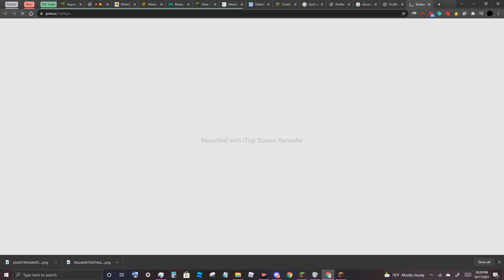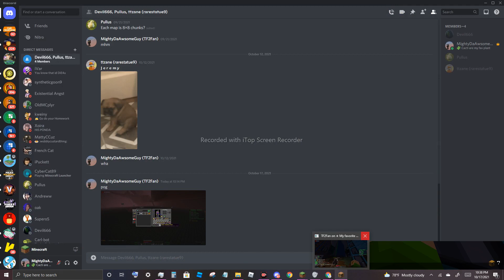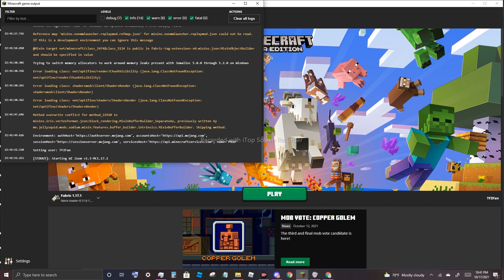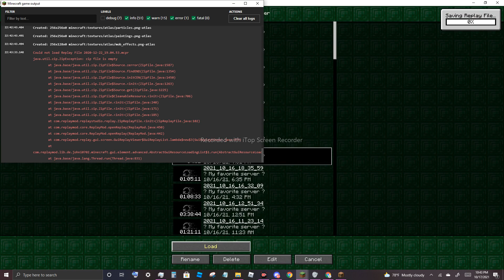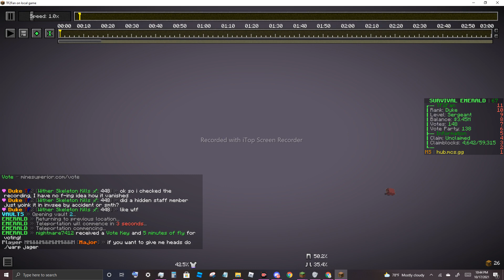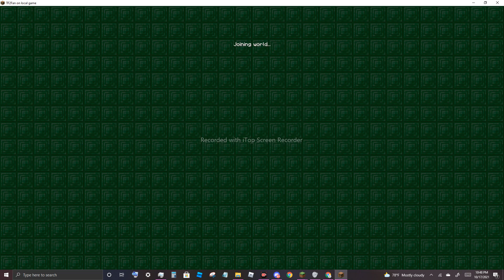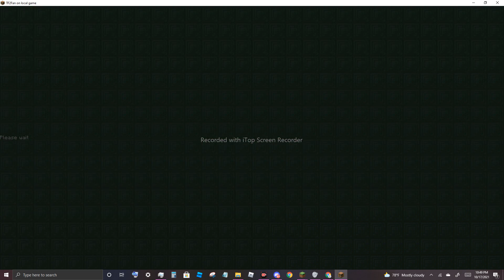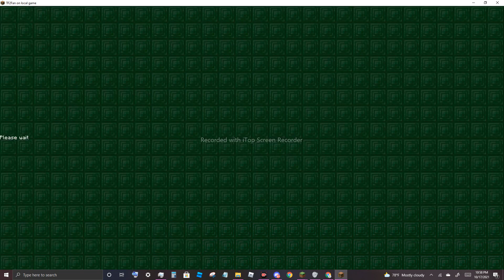SL0TS' Rich Man Spawner Farm - 24